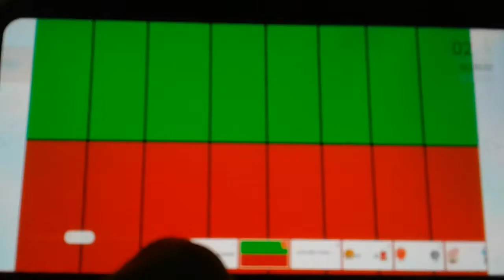RANDOM CHARACTER TOURNEMENT 2